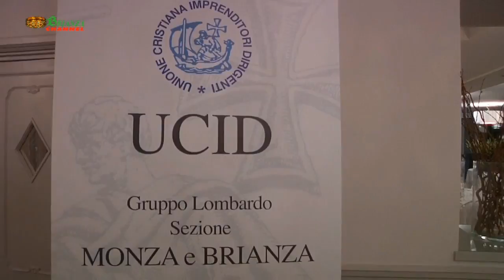ucid natale movie